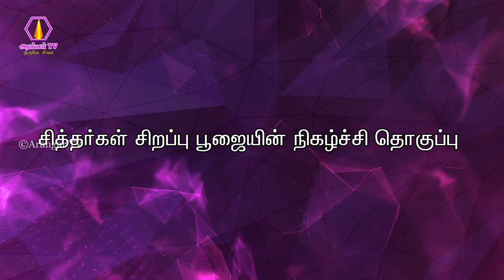Guru vara poojai | 19.01.2023 | UlagaPerumatram Nigala Vendi | ongarakudil function | arangartv